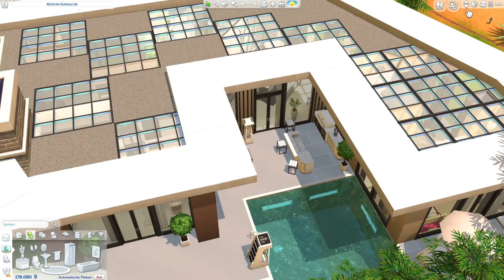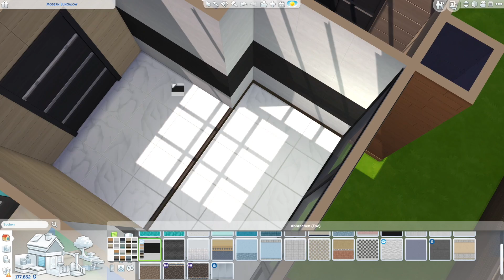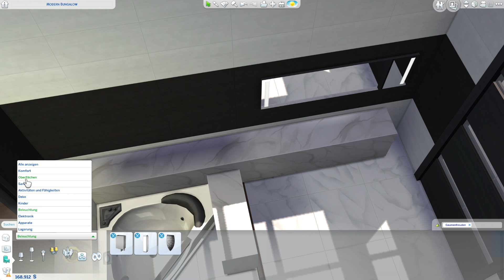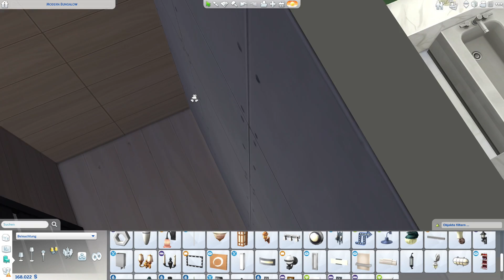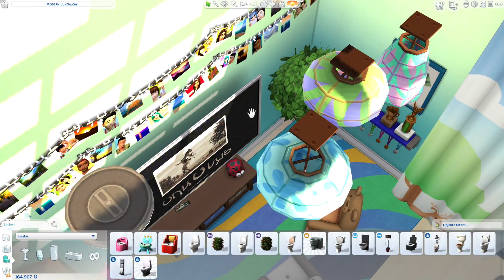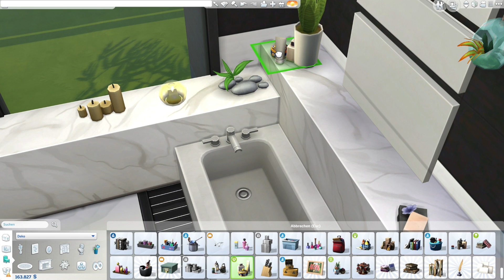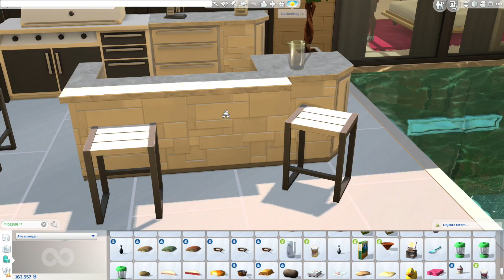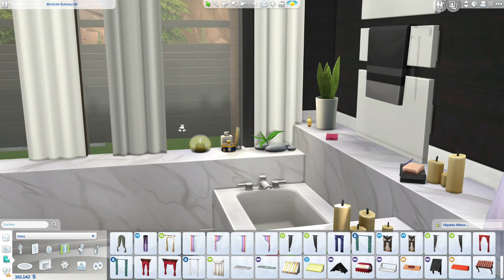Marmor Bad | Die Sims 4 Haus bauen | Modern Bungalow #10 - Let's Build (deutsch)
Die Sims 4 Bau-Video, gepaart mit Tipps, Tricks und Cheats mit einem modernen Bungalow Haus im Die Sims 4 Bau-Modus. Bauen und einrichten mit Objekten und Tools aus dem Die Sims 4 Basisspiel und ein paar Packs. Das "Modern Bungalow" Haus steht bei mir in der Welt Oasis Springs aus dem Basegame auf einem 40x30 Grundstück.
In dieser Die Sims 4 Hausbau Folge gestalte ich das Marmor Badezimmer.

⭐️ Dieses Haus und Grundstück findest du in der Die Sims 4 Galerie mit der Suche nach der EA ID: Daniel_SimFansDE unter dem Namen "Modern Bungalow" als Download. Viel Spaß damit!